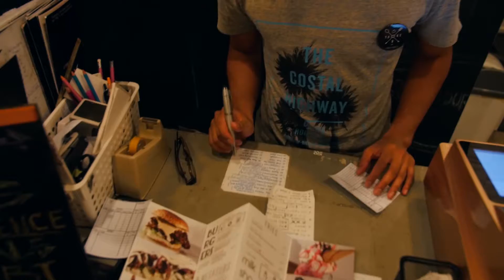Take 5 BN - Restaurant intro advert